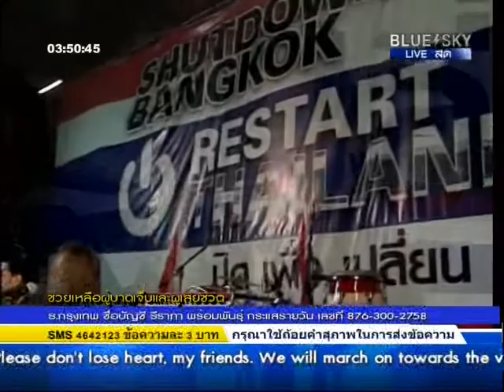010314 กลุ่มศิลปดนตรี กวีประชาชน